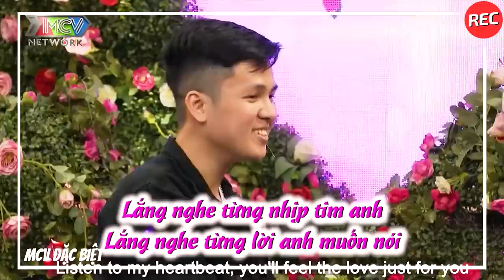Cô Nàng Mũm Mĩm Đi Tìm Người Yêu Gặp Đúng Anh Chàng Giàu Đích Thực Khiến Nàng Say Mê Đòi Hẹn Hò Luôn